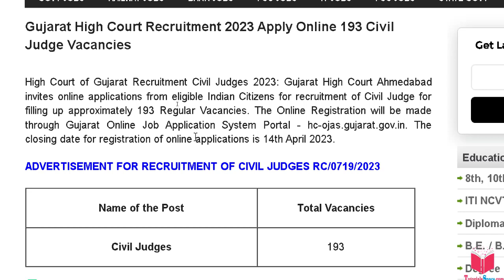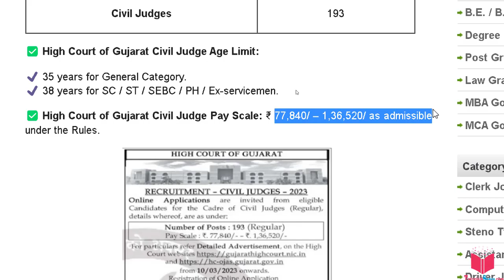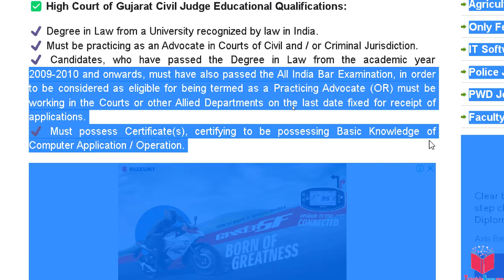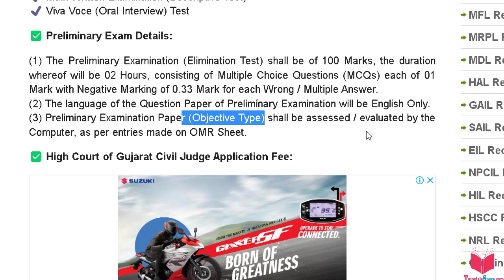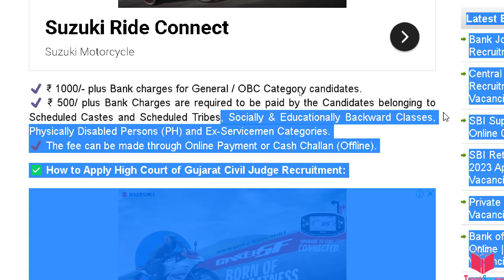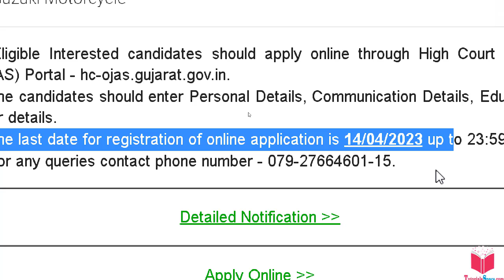Gujrat High Court Recruitment 2023 | Government Job vacancy 2023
NIC Recruitment 2023  | Government Job  vacancy 2023 |